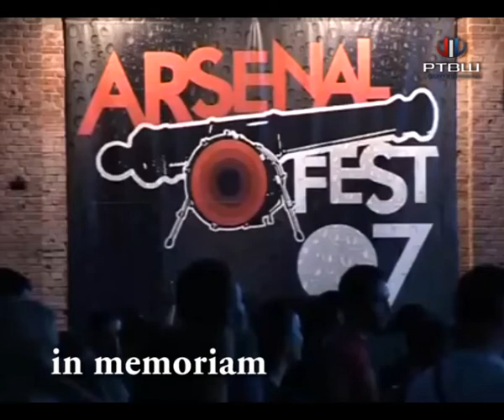RTV Šumadija - In memoriam - Dragoljub Đuričić